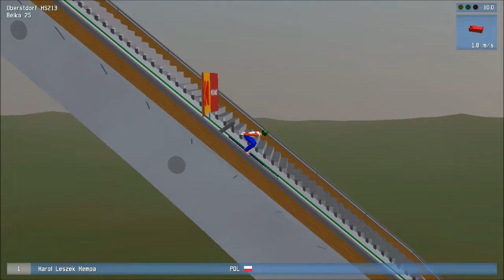Slide bugi w DSJ 4 - odcinek 19 (21.07.2017)